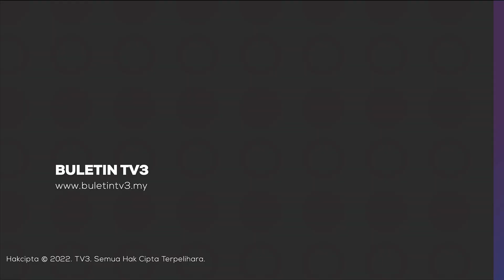AIDILFITRI | Persiapan Rumah Terbuka Malaysia Madani Di Selangor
Siri jelajah rumah terbuka Malaysia Madani sempena Hari Raya Aidilfitri akan ke lokasi terakhir malam ini di Gombak, Selangor.